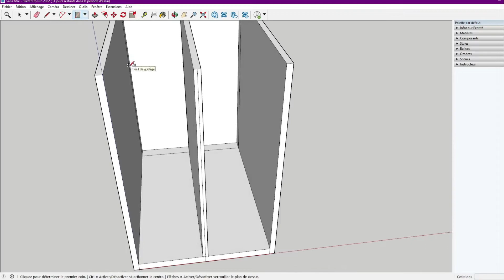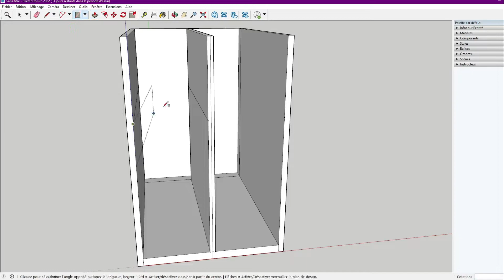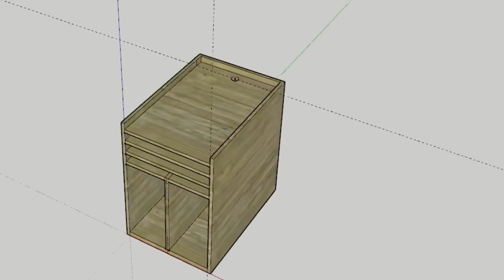Baie en bois - CONCEPTION | (Partie 1)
Me contacter :
Concernant la vidéo :
J'ai le projet de faire des vidéos plus centré bricolage et conception pour 2022 donc il y aura des projets a peu près régulièrement, mais je vais faire aussi du Minecraft pour ma communauté.

J'ai besoin d'une baie pour stocker mes serveurs dédiés dedans, je n'ai pas tout pris en compte dans la conception (ex : passage de l'air, le derrière qui peut être enlever, etc.)

J'ai utilise SketchUp pour faire ce plan, et cela m'a prit réellement 30 minutes mais j'ai du bien réfléchir avec un papier pour les dimensions. Je débute sur le logiciel et c'est l'une de mes premières conceptions. Je ne suis donc pas un professionnel, je fais ça par envie et par passion.

Prochaine partie si vous le voulez et si je décide de la faire, je peux en faire une vidéo (Partie 2) sur la construction IRL.

Montage par : moi
Miniature par : moi